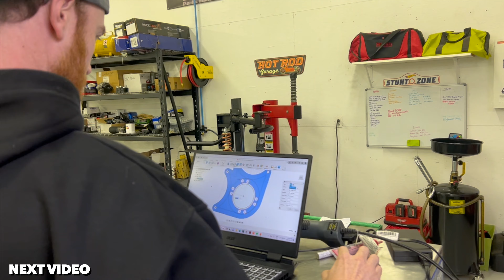The Drift Car That Started It All....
Josiah and Kyle head south to drop off the 240sx to its new owner. Definitely hard to see it go, but very excited for the future builds to come!

Who's ready for this new Corvette build?